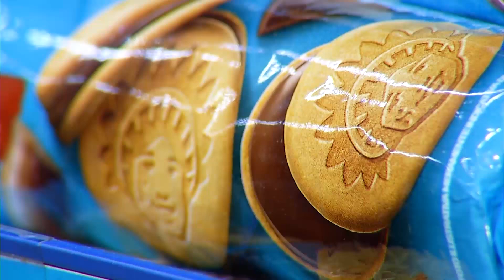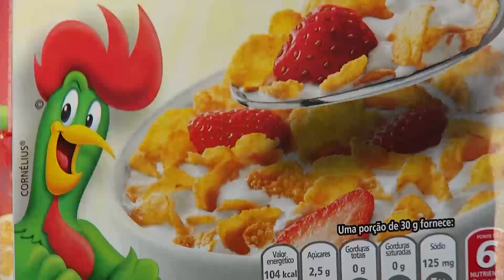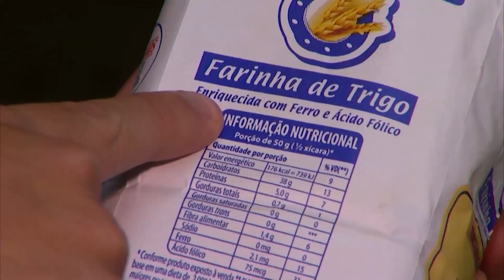Terapia nutricional auxilia no tratamento de autistas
As pessoas com transtorno de espectro autista podem apresentar seletividade com cores, texturas e sabores dos alimentos.
Um problema que precisa ser tratado para garantir uma dieta balanceada e saudável a este público.